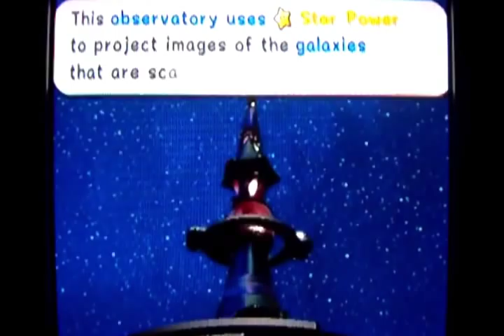Super Mario Galaxy 121 Stars Walkthrough Part 2: Not Yoshi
Dang it! I was hoping to see that little drug addicted dino...

That was my first reaction to Good Egg Galaxy in a nutshell. Good Thing Galaxy 2 rectified that. ;)

Clickables:

Terrace Dome

Good Egg Galaxy:
4:20 Dino Piranha